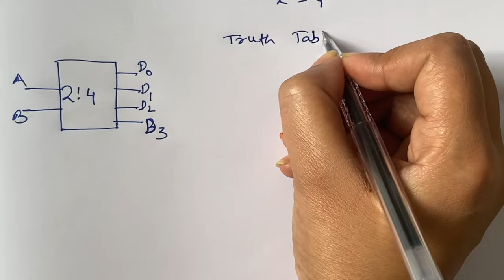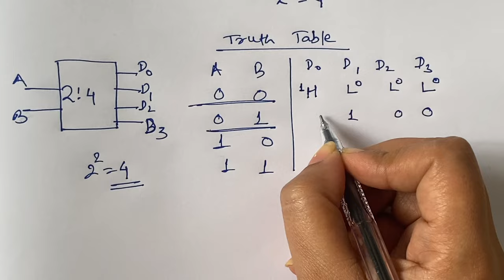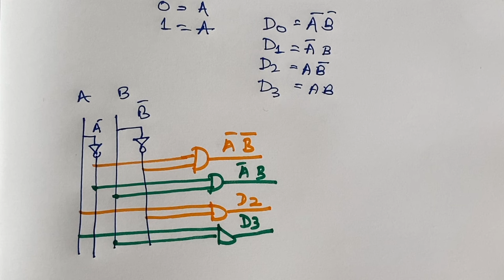2:4 Decoder [Detailed Explanation with logic expression and logic circuit diagram]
2:4 Decoder [Detailed Explanation with logic expression and logic circuit diagram]
Digital Electronic Circuit -Decoder

2:4 Decoder [Detailed Explanation with logic expression and logic circuit diagram]